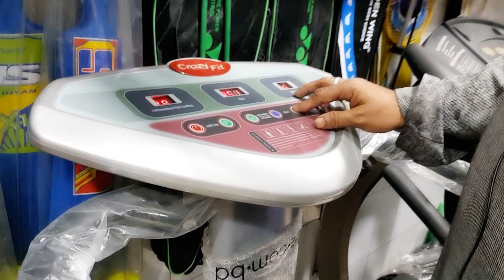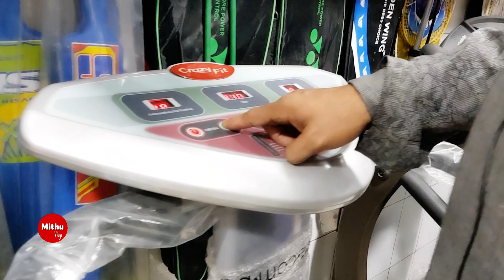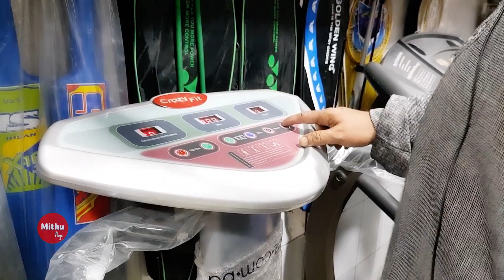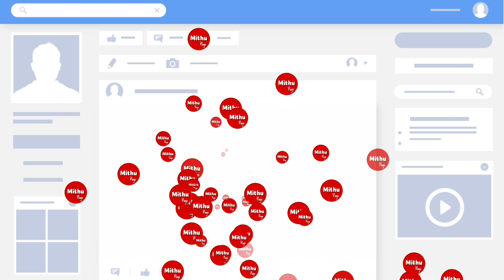সস্তায় ব্যায়ামের 🏋️‍♀️ জন্য ভালো মানের ট্রেডমিল কিনুন | Gym Equipment price in bd | Mithu vlogs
সস্তায় ব্যায়ামের জন্য ভালো মানের নতুন ও পুরাতন ট্রেডমিল কিনুন | Gym Equipment price in bd | Mithu vlogs

Molla Sports
📴[Friday is oFF Day]📴
🎁Gift Hamper🎁
👉 Special Discount.
🏣Warranty policy🏣
👉 No Service Warranty.